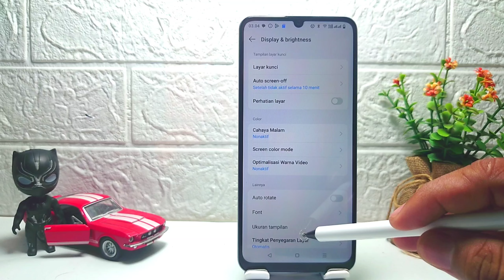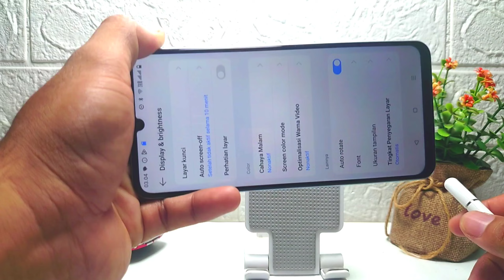Cara Mengaktifkan Rotasi Layar Otomatis Di HP Realme C61